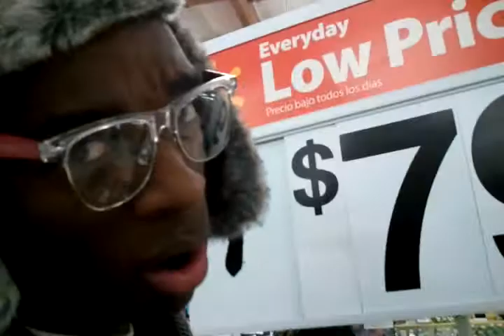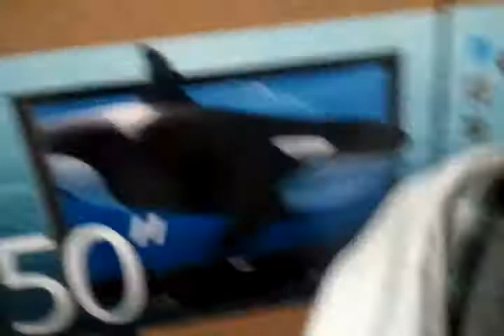Walmart Excursion 11/22 pt2